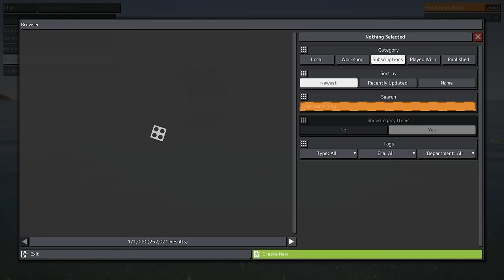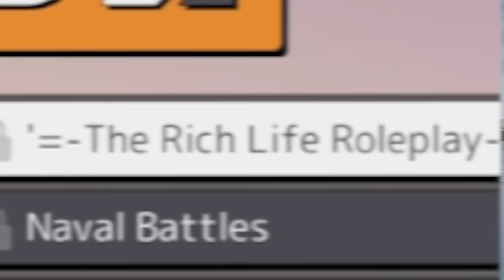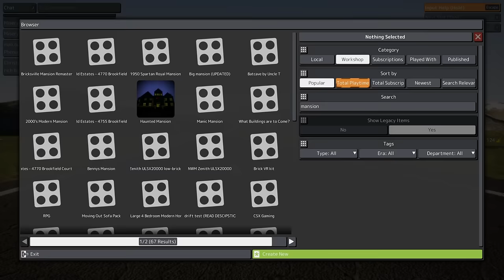A HITMAN is After Me in Brick Rigs Multiplayer Lego City Servers!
A HITMAN is After Me in Brick Rigs Multiplayer Lego City Servers! (Brick Rigs Multiplayer) Today Camodo Gaming finds the weirdest Brick Rigs RP Server. We have everything from city, naval warfare, and plane crash survival servers.

PS. DON'T TROLL ONLINE SERVERS. Let's try to make online a better place.

Links
NEW Video  @Camodo2nd